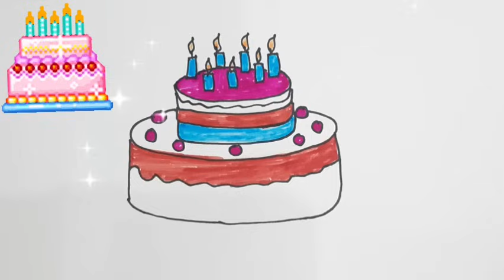Birthday cake drawing|easy cake drawing|step by step cake drawing|let's draw cake|how to draw cake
Birthday cake drawing | easy cake drawing | step by step cake drawing | let's draw cake | paintings

easy cakedrawing| Easy drawing for kids | birthday cake drawing| kidsart | how to draw cutecake | kidsdrawing

Drawing
Drawing Videos
birthday cake Tutorial
drawa birthday cake
 New birthday cake drawing 2023unicorn
 birthday cake drawing step by step
How do you draw a simple birthday cake